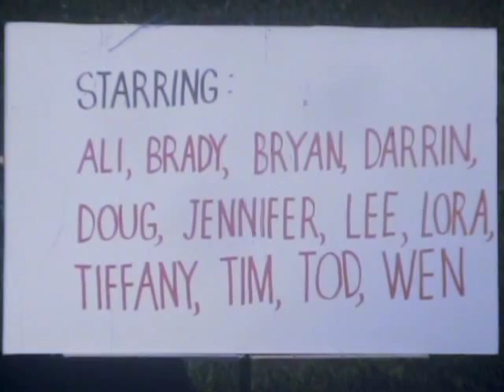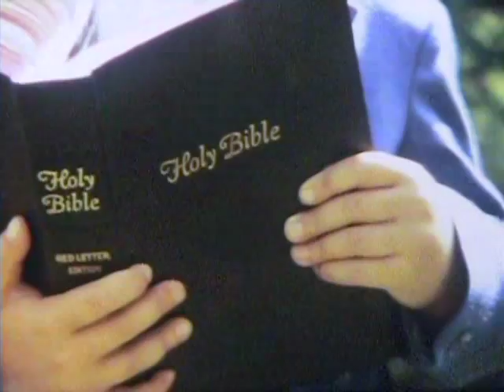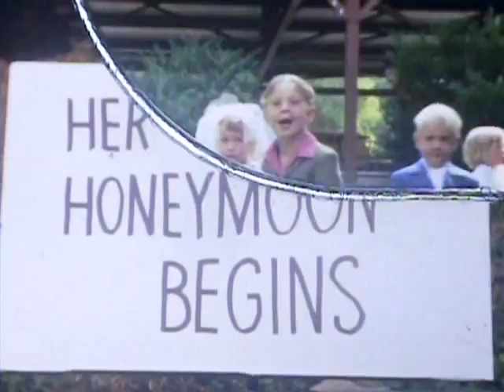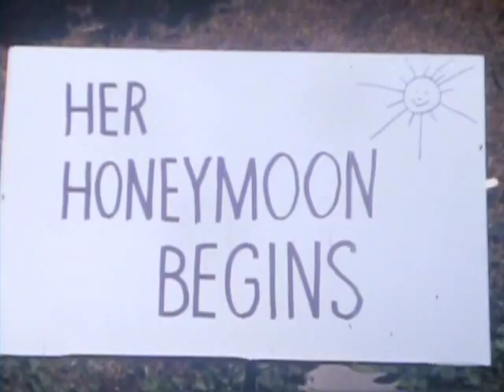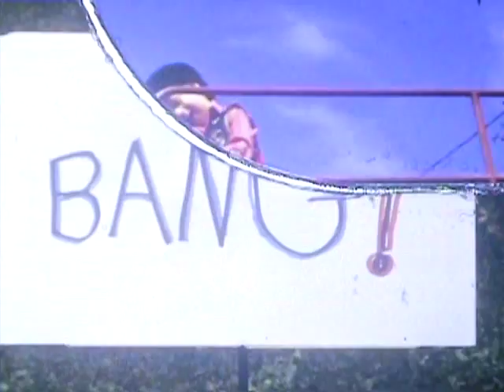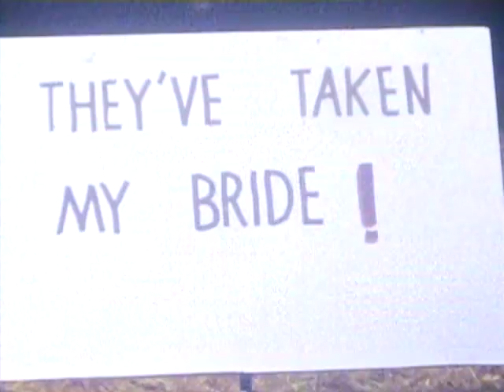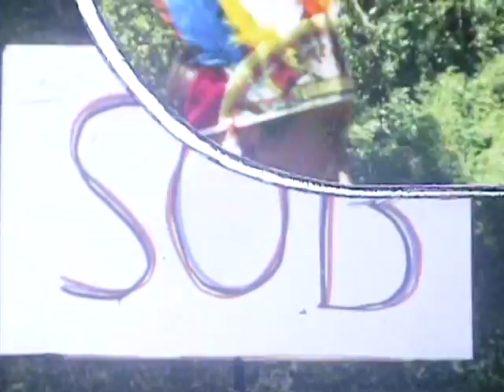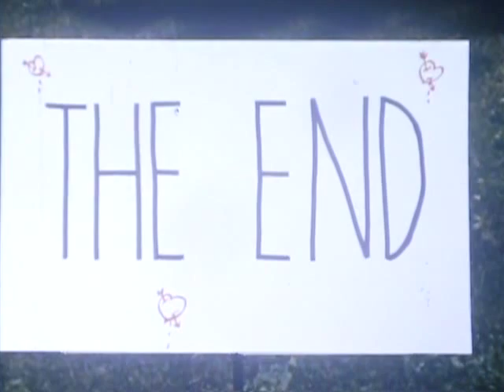The Kidnapped Bride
"A Cousins Production"